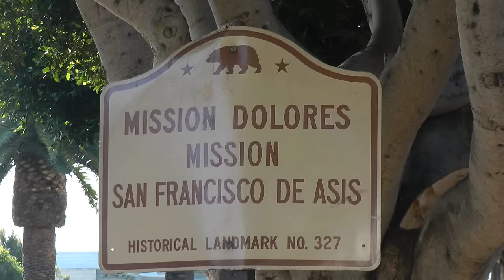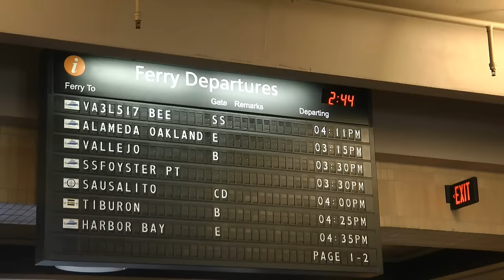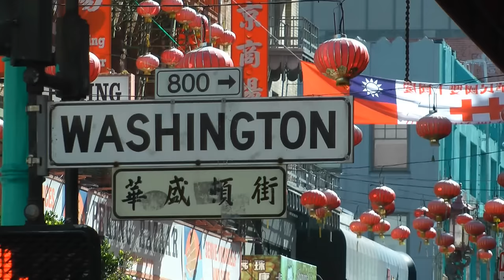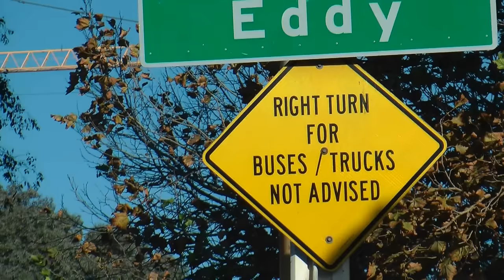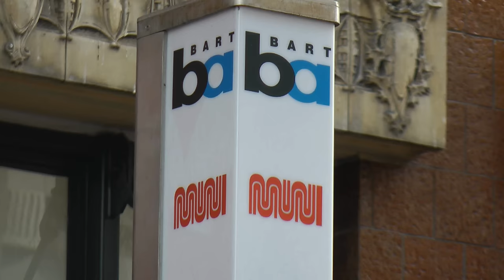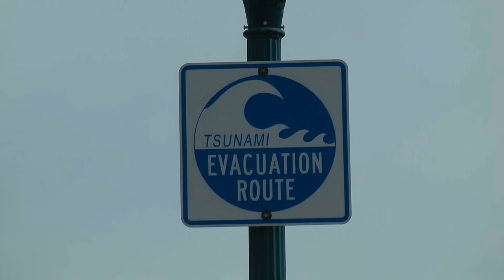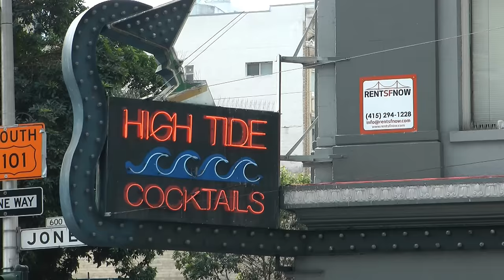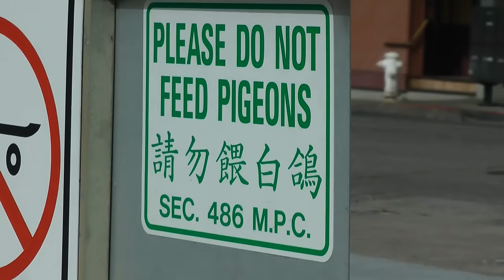Destination Special: San Francisco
A brief look at the history and some of the sights of San Francisco, one of America's most iconic cities.

"Eastern Thought" and "Bushwick Tarantella"

Send letters and postcards to:

Rewboss
Postfach 10 06 29
63704 Aschaffenburg
Germany